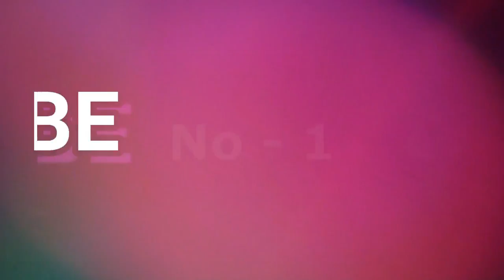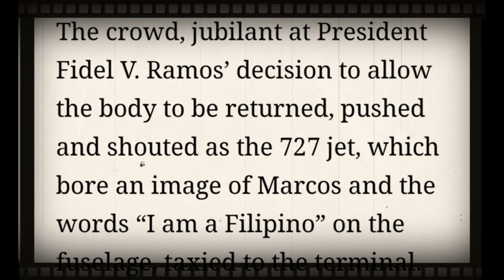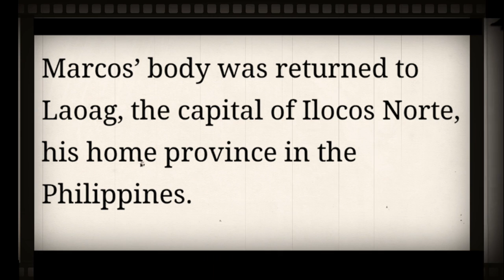JUST IN: PBBM SILA PALA ANG DAHILAN ( BOY BENTA RODRIGO DUTERTE) NAGLABASAN NA!!!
PBBM SILA PALA ANG DAHILAN ( FVR RODRIGO DUTERTE) NAGLABASAN NA!!!